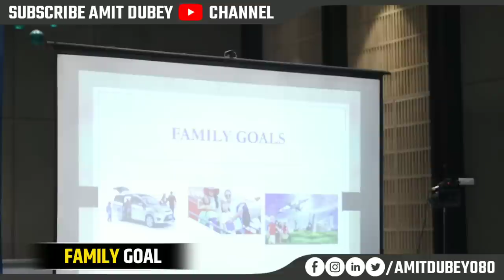From Zero to 40 Lakhs per Month: My Direct Selling Business Success Story | Dr. Amit Dubey